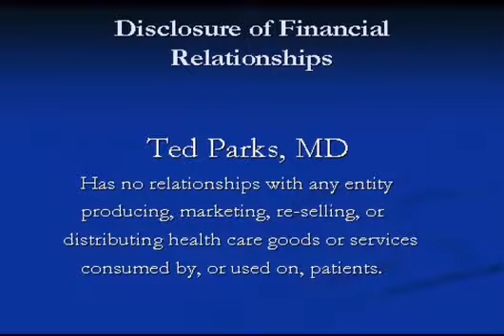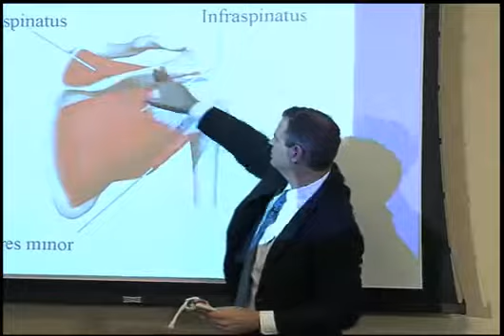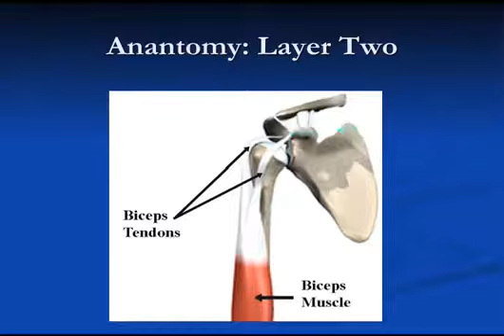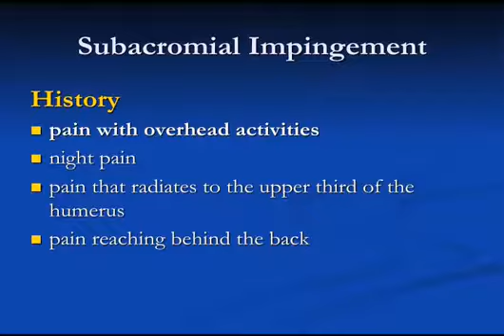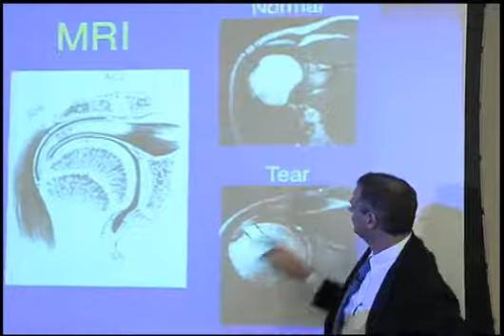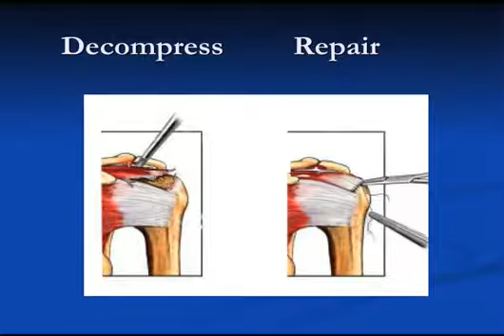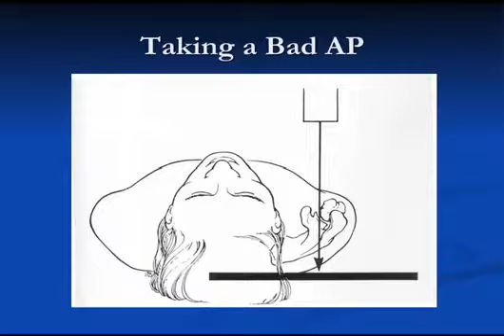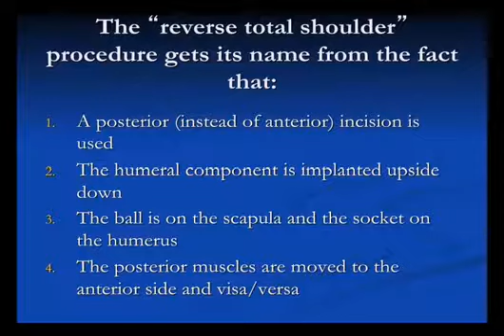Edward (Ted) H. Parks, MD, Orthopedic Specialist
Dr. Parks talks about common shoulder problems